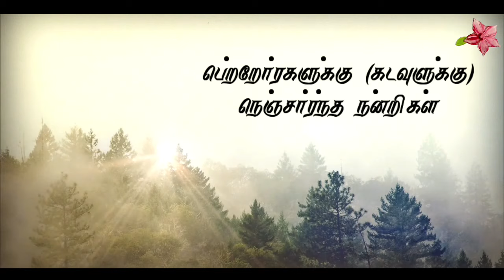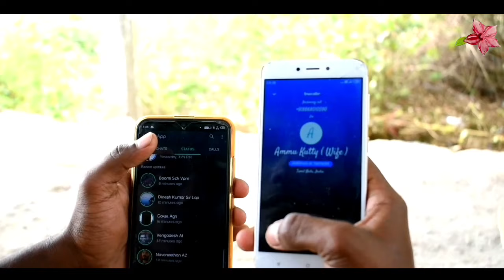Enakena Iruvar | Tamil love Shortfilm | Glassflowers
Casting:
*Karthi
*Balaji
*Rubesh
*Dhileep
*Maithis

Camera man:
*Thangadurai

Editing & Direction:
*Manoj Veerappan